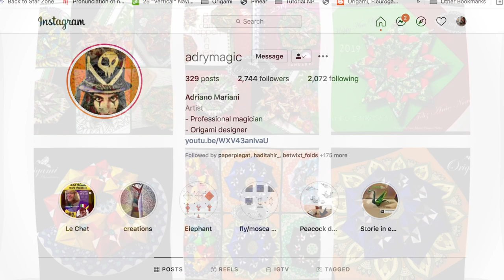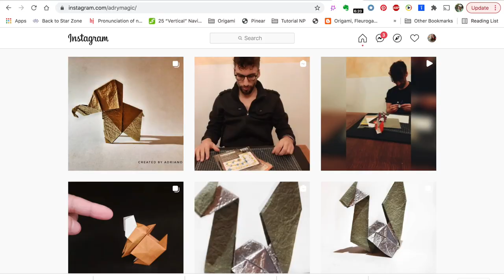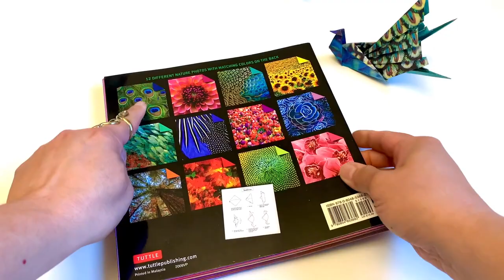Origami Maniacs 481: Pavone/Peacock/Pavo real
In this video tutorial, you will learn how to fold this beautiful peacock designed by the talented Adriano Mariani from Italy.. I hope you like the video. If you fold them, please share it with me tagging origamimaniacs in Instagram and Facebook. I would love to see your work.